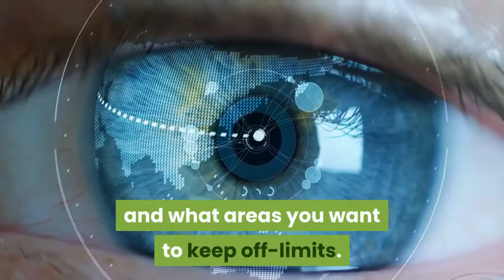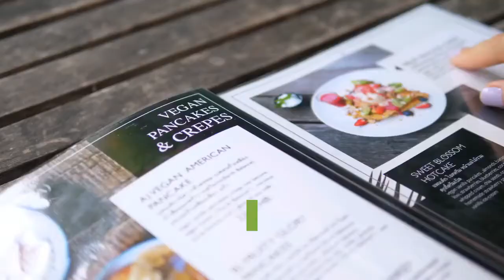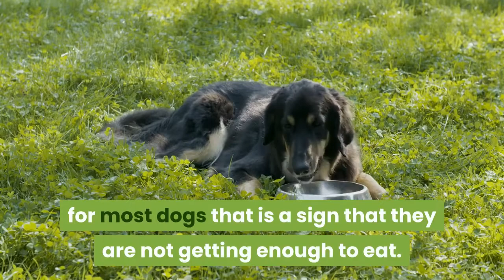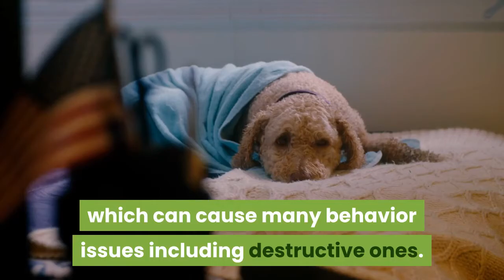How to Take Care of a Dog || How to take care of a dog wound at home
How to Take Care of a Dog Before bringing a dog into your family it is important to know how to take care of it. You need to provide for its needs, both physical and emotional. This means providing nutritious food, clean drinking water, shelter, and the opportunity to live in a safe home. It also means ensuring that the dog is happy by providing ample play time, plenty of exercise, and stimulation for its mind. Caring for a dog is a big responsibility, and dog ownership is not something to enter into lightly, however this work will help you to successfully build a bond of love and trust with an important new member of your family.

How to Take Care of a Dog
how to take care of a dog wound at home
how to take care of a dog for the first time
how to take care of a dog for beginners
how to take care of a dog for kids
how to take care of a dog in an apartment
how to take care of a dog when you work
how to take care of a dog on her period
how to take care of a dog after neutering
how to take care of a dog with a broken leg
how to take care of a dog in heat
how to take care of a dog after spaying
how to take care of a dog in labor